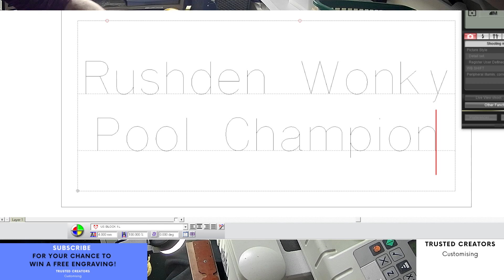Custom Engraving Gold Custom Engraved Trophy Cup Fun Gift Idea Sports Award Office Secret Santa Stag